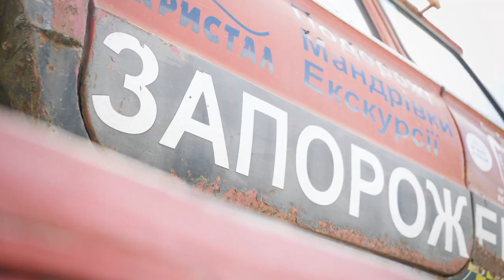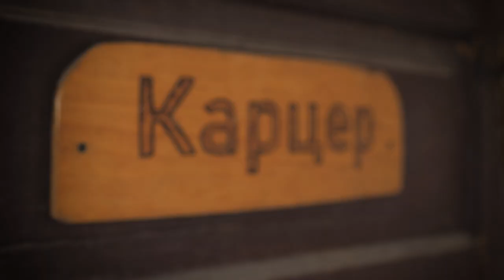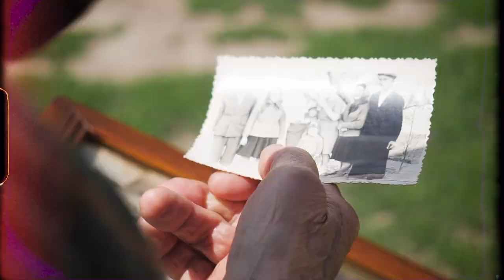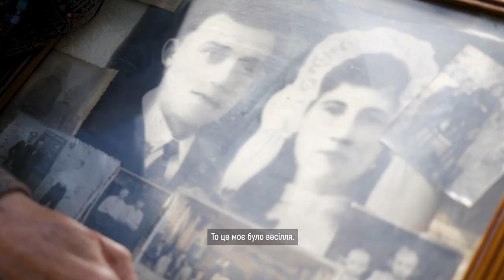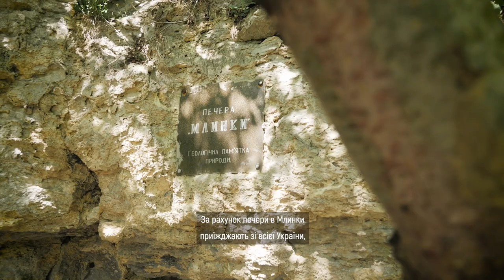Чим живе хутір, на території якого розташована відома печера. | Хутір Млинки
Мандрівник Борис Гора переїхав на хутір Млинки з Тернополя. Він купив тут стару хату й тепер постійно проживає поблизу печери Млинки, куди водить екскурсії. Чоловік розказує свої секрети розвитку зеленого туризму.
Про своє нелегке дитинство та молодість ділиться споминами Юлія Ігнат, яка прожила тут усе життя.
Чим ще живе хутір, який славився виробництвом щіток з осоки для біління глиняних хат, - дивіться у цьому випуску.